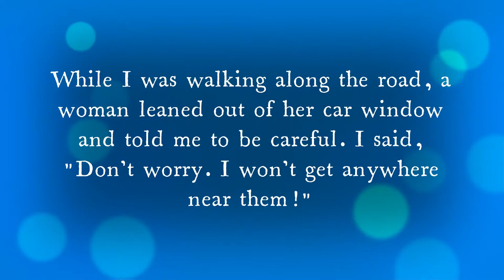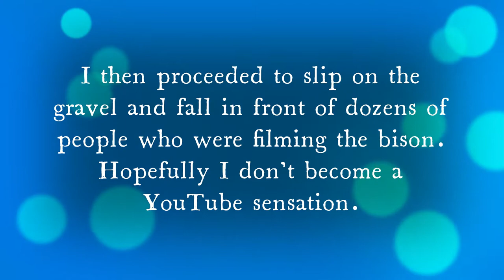Yellowstone National Park's Bison and other Beasties (Yellowstone Series Video #5)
Your friendly neighborhood school nurse saw so many cool animals while visiting Yellowstone! She saw bison, elk, ravens, mountain goats, and a mystery animal. Here are a few highlights.